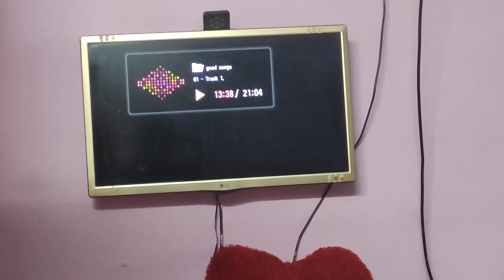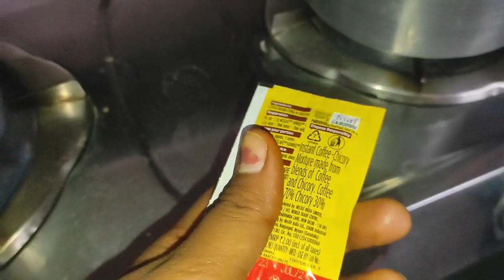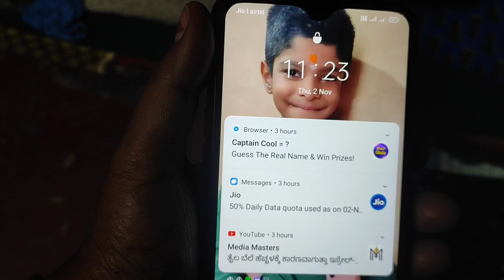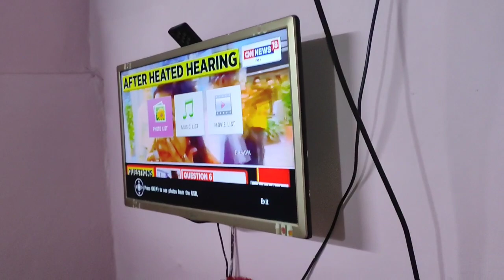ರಾತ್ರೆ 1 ಗಂಟೆಗೆ ನಮ್ಮ ಮನೇಲಿ ಪಾರ್ಟಿ🔥 ನಡೀತಾ ಇದೆ...////🥰